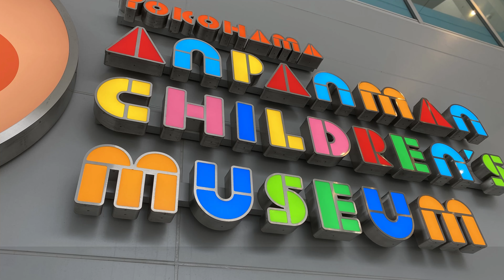【横浜VLOG】2歳の息子と行く ハピピランド&アンパンマンミュージアム【家族の休日】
我が家のこどもDay vlogです。横浜まで足を伸ばし、
アソビルのハピピランドとアンパンマンミュージアムへ。
帰り道は横浜駅近くのイルミネーションが見れてクリスマスムードも味わえました。
つぎはどこに連れて行こうかな。

00:00 オープニング
00:20 朝のまったり
00:54 アソビル ハピピランド
02:03 ランチ@横浜駅地下街
02:32 アンパンマンミュージアム
03:30 横浜駅イルミネーション
03:55 私の時間(マリアージュのチョコレート)
04:46 翌朝 - アンパンマンのパン

アンパンミュージアム
〒220-0012　神奈川県横浜市西区みなとみらい6-2-9

アソビル(ASOBUILD) ハピピランド(Hapipi Land)
〒220-0011 神奈川県横浜市西区高島2-14-9 アソビル

Music
Christmas Village / Aaron Kenny
Meeka /
Steve Adams

【湘南VLOG】逗子 | 葉山 | ドライブ | カフェ のんびり半日プラン。デートや子連れにオススメ

▶︎横浜
横浜子連れVLOG｜カフェ｜ランチ｜キッズ美容室 |  アソビル | 2歳息子👦 | 家族で過ごす横浜

▶︎家で過ごす
ホットケーキミックスで作るミルクレープ〜２歳の息子にはじめてのバレンタイン〜手作り|ケーキ